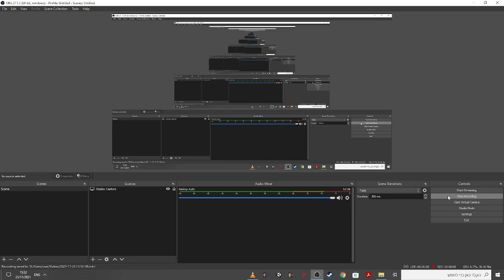South Park Post Covid with kids voices